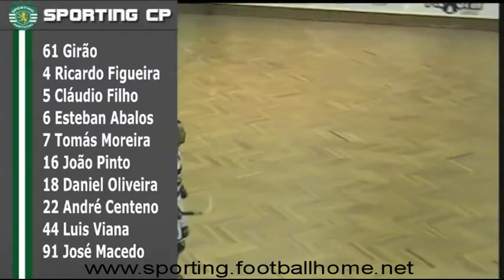Hoquei Patins :: 02J :: HC Braga - 4 x Sporting - 2 de 2015/2016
Golos: André Centeno e Cacau (Sporting)